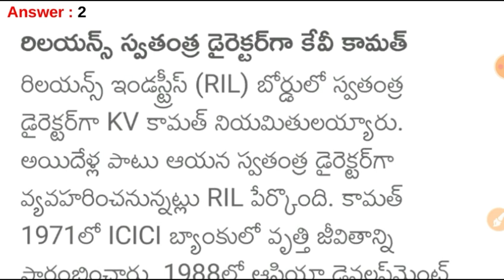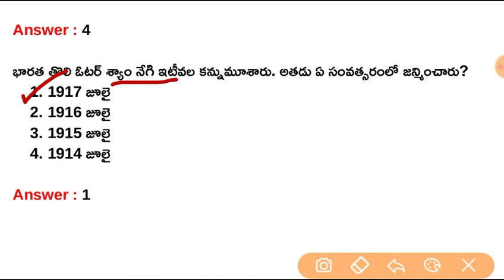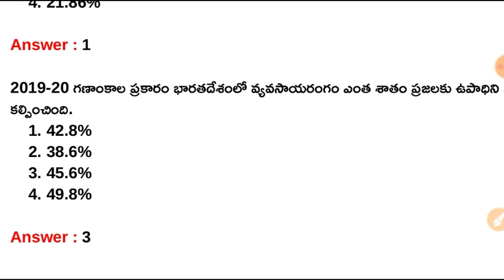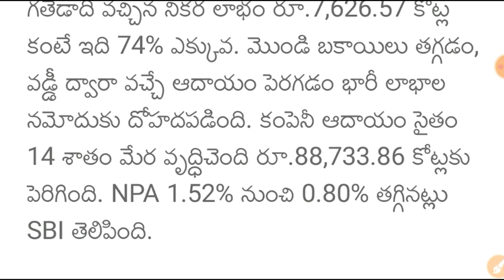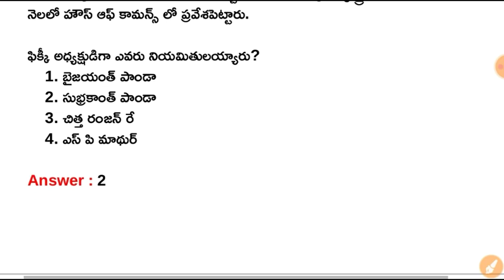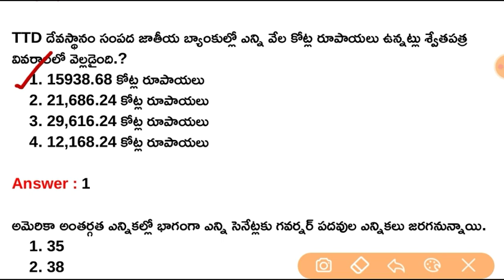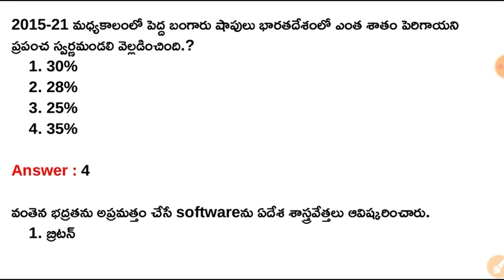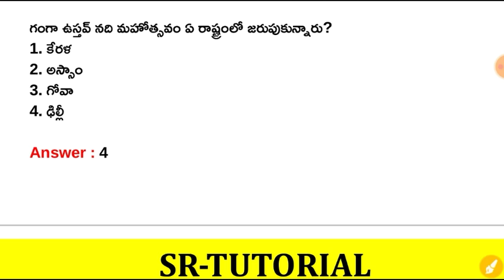7th November 2022 Daily Current Affairs in Telugu || 07-11-2022 Daily Current Affairs in Telugu